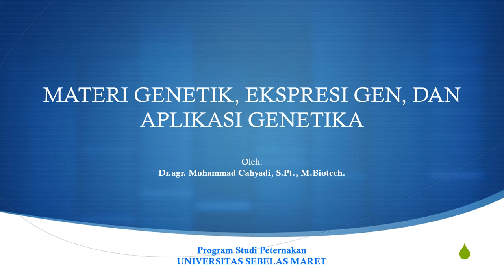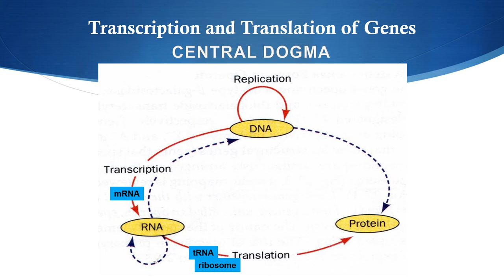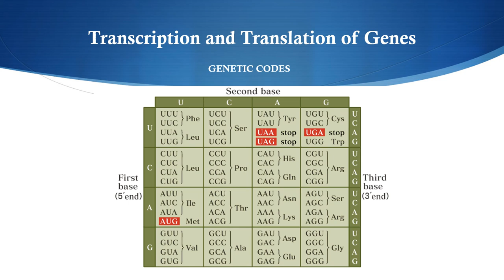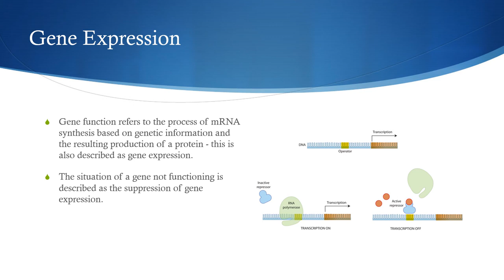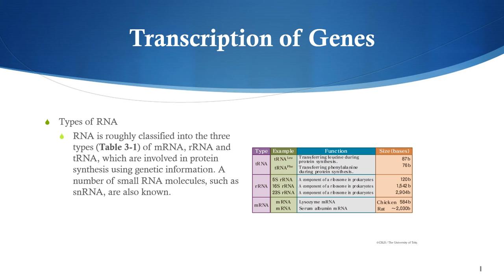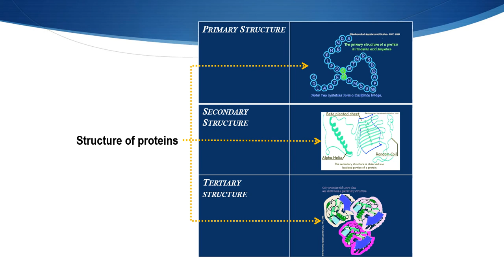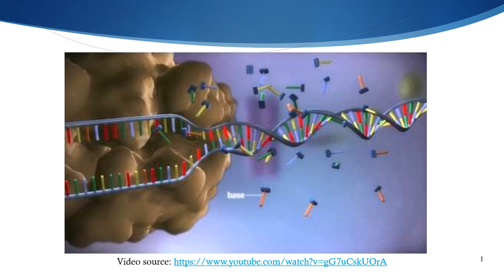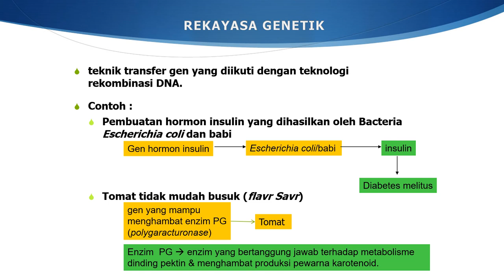#7 Dogma Sentral dan Ekspresi Gen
Video ini merupakan materi Minggu ketujuh Mata Kuliah Genetika untuk kelas A, B, dan C, Program Studi Peternakan, Fakultas Pertanian, Universitas Sebelas Maret.

Karena video tidak dapat diputar ketika merekam video ppt, maka sebagai suplemen meteri dapat menonton video dengan link berikut: